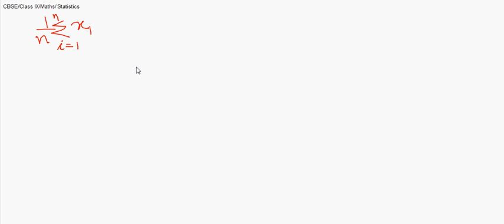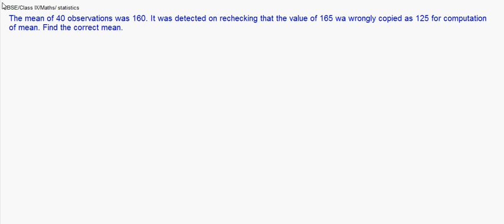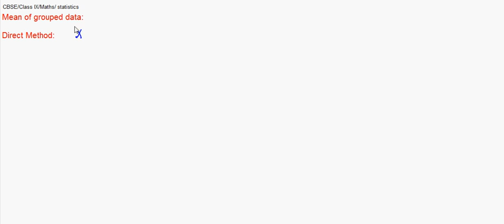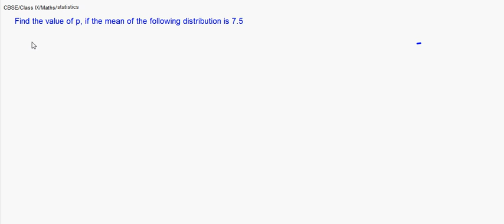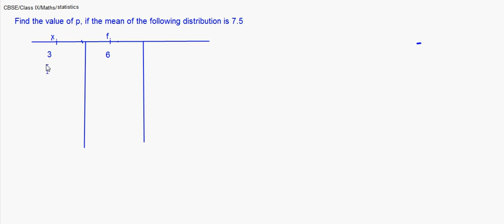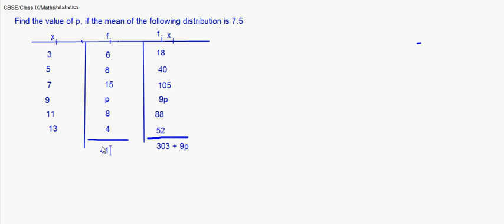eTuitions CBSE Class IX Maths - Statistics 01